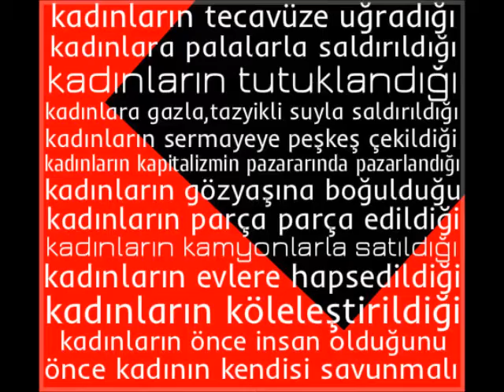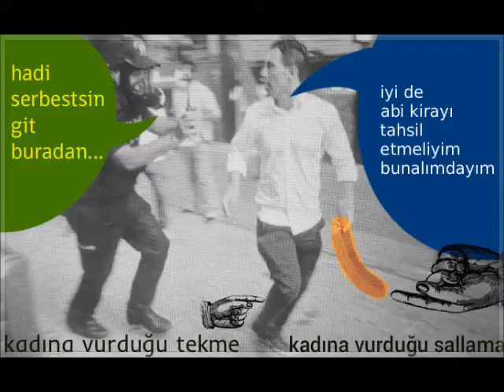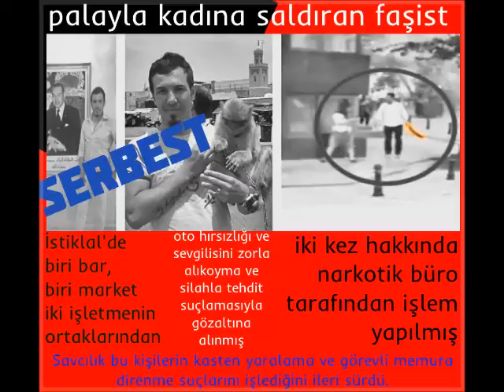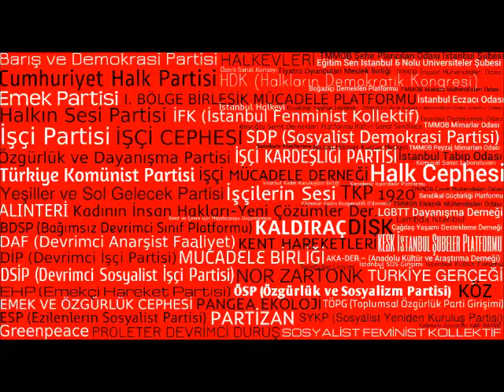7-afişler-aforizmalar-08.07.2013 alice cooper love's a loaded gun